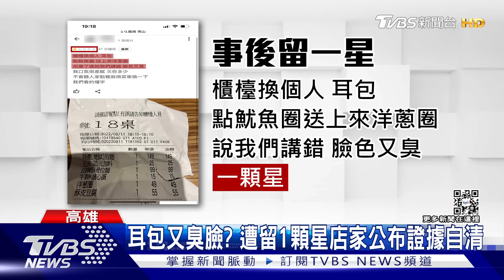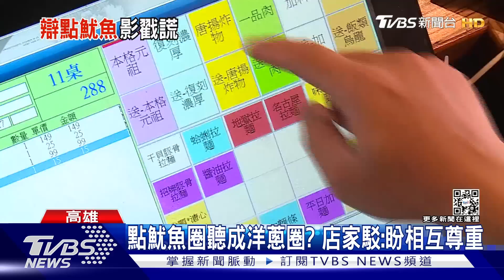點洋蔥圈變魷魚圈? 遭留1星負評 店家無奈公布影帶自清｜TVBS新聞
高雄岡山一間拉麵店，日前在網路被留了一顆星負評，原因是遭到客人抱怨，點了魷魚圈，但店家卻送上洋蔥圈還不給退換，但業者事後也覺得委屈，調出監視器，證實客人點的是洋蔥圈，而且還跟對方重複確認過，因此公布監視器，讓外界評評理。